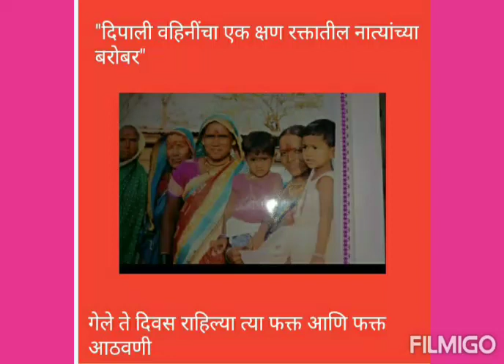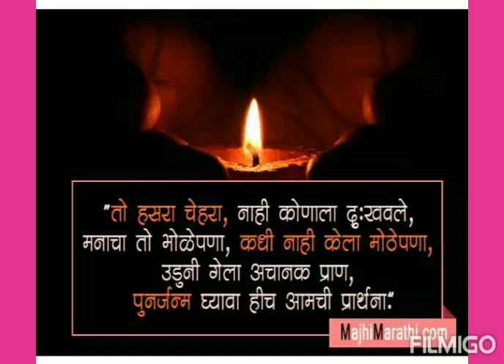कै. सौ .दिपाली संतोष पडळकर वहिंनी साठी खास श्रद्धांजली व्हिडिओ( निर्माते :प्रा.श्री .पडळकर सर)